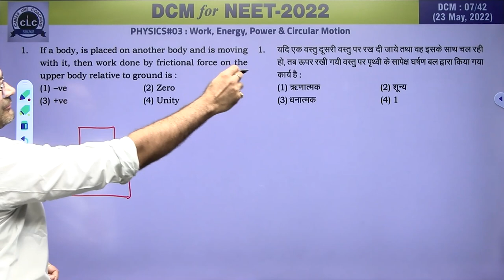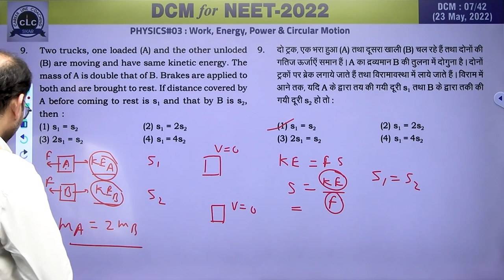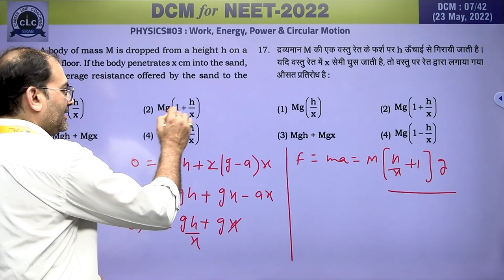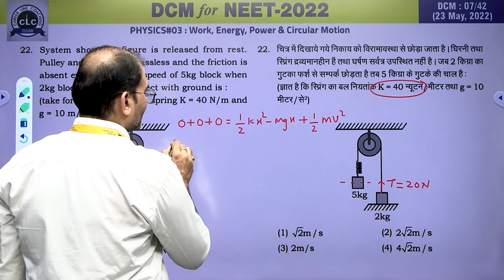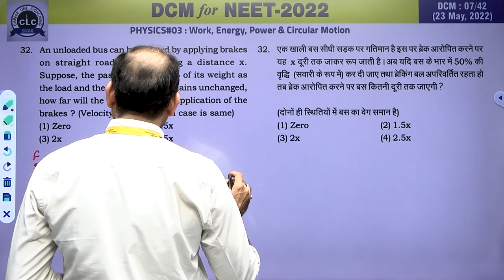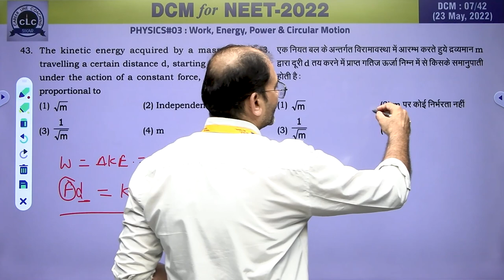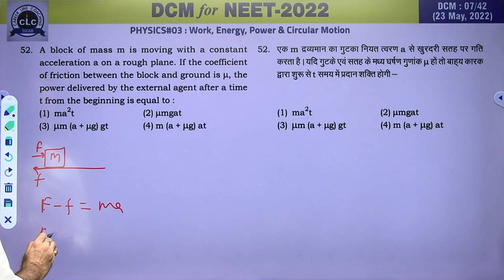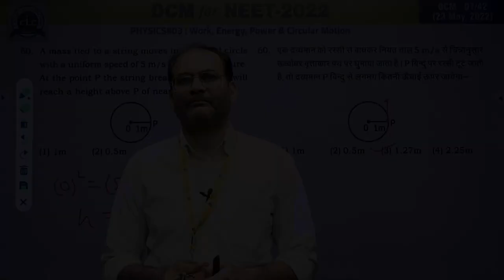DTS#07-PHY#03 || DCM Test Series || NEET-2022 || CLC